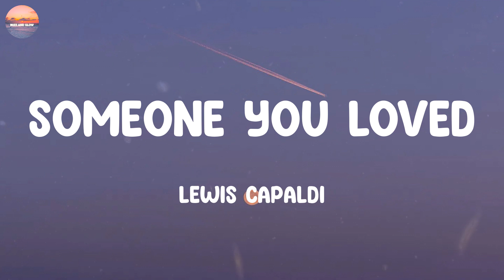Someone You Loved - Lewis Capaldi | Shawn Mendes, Ariana Grande, David Guetta,... (Mix)